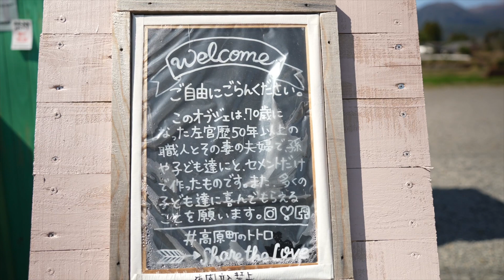トトロ 宮崎県高原町 Cinematic vlog / ジブリの世界リアルなトトロは宮崎の田舎に住んでいた！STUDIO GHIBLI TOTORO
宮崎県高原町にほぼ等身大のトトロがいます。
このトトロは、左官歴50年以上の70歳のおじいちゃんが作りました。
それはそれは、どこから見ても完璧なトトロです。
天孫降臨伝説のある宮崎県高原町、山の上に天の逆鉾という剣が刺さっている山、高千穂峰をバックにした田園風景の中にひっそりとただずんでいます。
すぐ近くには、あのサッカー日本代表の本田圭佑や伊達公子、松岡修造、その他超有名なプロスポーツ選手が入った「湯の元温泉」があります。
日本でも数少ない、天然の炭酸温泉でさまざまな効能があるそうです。
さらに、高原町は日本最初の天皇「神武天皇」が生まれた地として、狭野神社や霧島東神社などがあり、日本有数のパワースポットと言われています。
そんな、高原町の田園風景の中に佇んでいるトトロの像は、本当にこの地に住んでいるようで、穏やかな可愛い姿で、道ゆく人を癒しています。

この動画のBGMはartlistの曲を使用しています。
↓こちらから登録すると、2ヶ月分無料の特典が受けられます。

There is an almost life-sized Totoro in Takaharu Town, Miyazaki Prefecture.
This Totoro was made by a 70-year-old grandfather with more than 50 years of plastering experience.
It's the perfect Totoro from any angle.
Takaharu Town, Miyazaki Prefecture, where the legend of Tenson Korin is located, a mountain with a sword called Tenson Korin on the top of the mountain, and a rural landscape with Mt. Takachiho in the background.
In the immediate vicinity, there is "Yumoto Onsen", which houses Keisuke Honda, Kimiko Date, Shuzo Matsuoka, and other super famous professional athletes.
It is said that it is one of the few natural carbonated hot springs in Japan and has various effects.
Furthermore, Takaharu Town is said to be one of Japan's leading power spots, with Sano Shrine and Kirishimahigashi Shrine as the birthplaces of Japan's first emperor, Jimmu Emperor.
The statue of Totoro standing in the rural scenery of Takaharu Town seems to really live in this area, and heals the people who go by with a calm and cute figure.

撮影カメラ：SONY　α7SⅢ
レンズ：TAMRON28-200mm
編集：finalcut pro
撮影場所：宮崎県高原町